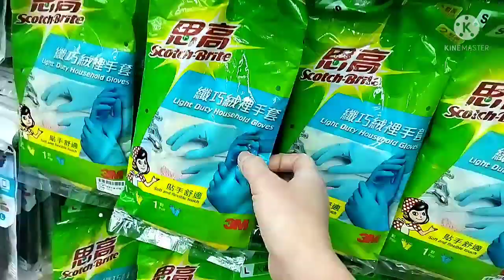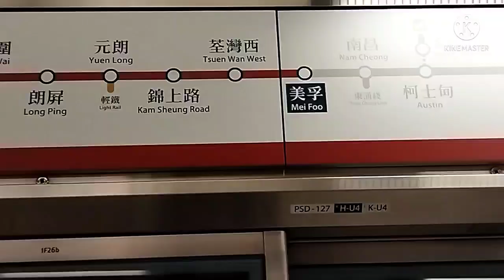Travel Vlog Holiday /wan chai to Tsuen Wan west#hongkong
ganito Lang kapag holiday ,sasakay Ng MTR kapag uu na SA BAHAY Ng employer,Kaya mabilis ANG biyahi.